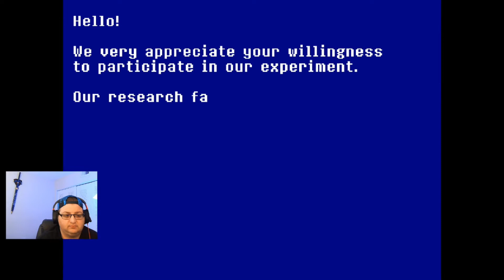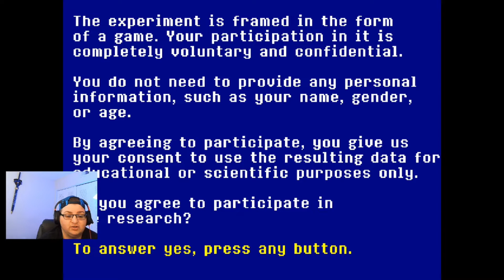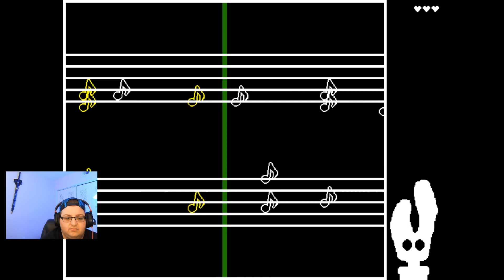RAGE RAGE RAGE - Press Any Button Part 1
Oh Hey! Welcome! Free Game Time! I download this free game off steam and am going to play it and see how good it is! Come hang out!